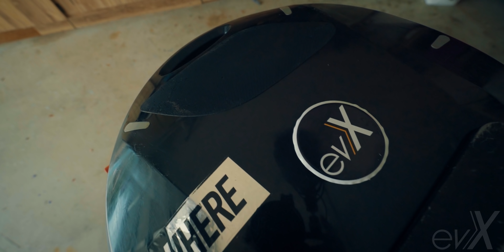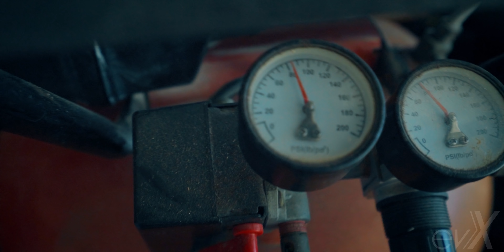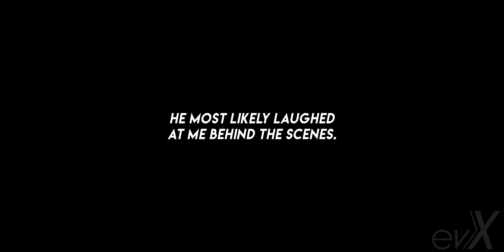The BEST Tire! But you can't buy it from your local dealer... // Gotway Nikola Hack | evX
The Gotway Nikola100v electric unicycle tire is great but not the best. The best tire for it, you can't buy from your local dealer. The Gotway Nikola+ has a huge potential to level up. With this new tire on my electric unicycle, the ride is just THAT much better. See the link below for the best tire on the market for this electric unicycle.

If you live in Europe:
(use code evX for 5% discount on your purchase)

Please consider becoming a PATREON contributor and keep this channel going strong

GEAR:
My helmet - Leatt DBX 3.0
My other helmet - TSG PASS
My knee/shin guards
My wristguards
My elbow pads: Leatt Airflex elbow pads

Affiliate links:
Shredlights (use promo code evx for 10% off )
My helmet
My other helmet
My knee/shin guards
My wristguards
My Nikola side pads
Colored safety lights Flashlight I use
Camera bag cover to use on your EUC

But you can't buy it from your local dealer... // Gotway Nikola Level UP | evX